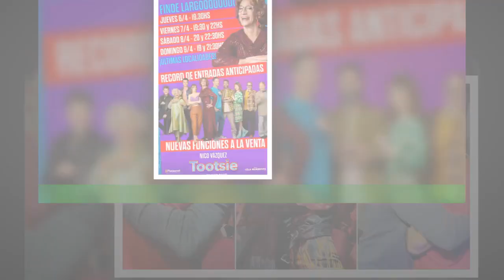Nico Vázquez y Benjamin Rojas se reencontraron en una de “Tootsie” luego de trabajar 8 años juntos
El actor, Nicolás Vázquez debutó como protagonista de la tan aclamada obra, Tootsie en el Teatro Lola Membrives y su pareja,Gimena Accardi junto a uno de sus mejores amigos, Benjamín Rojas, se mostraron muy orgullosos de él. Gimena asistió al teatro para ver a su pareja sobre las tablas y el publico enloqueció al ver a los tres juntos nuevamente.